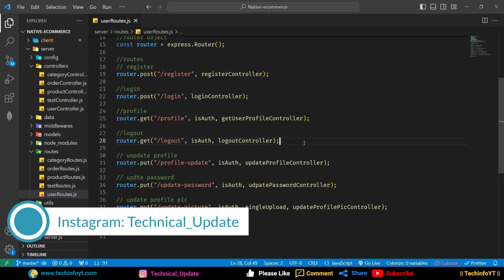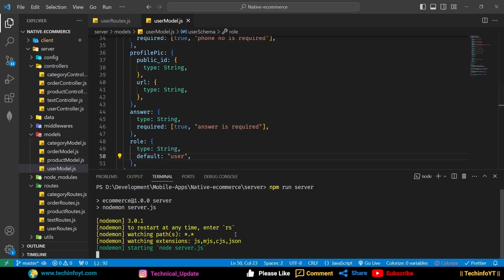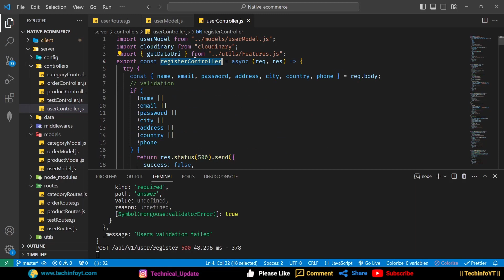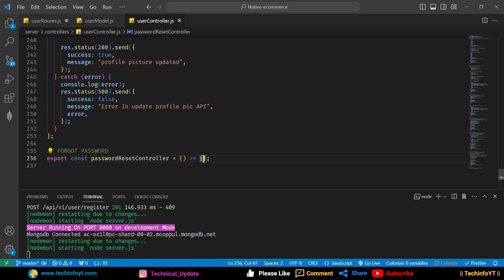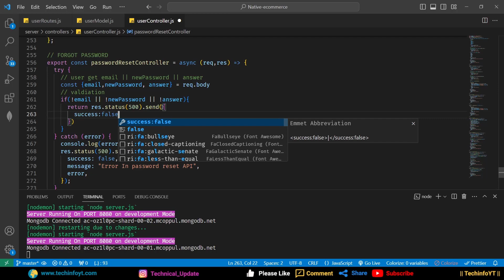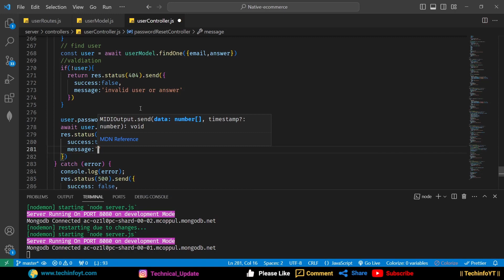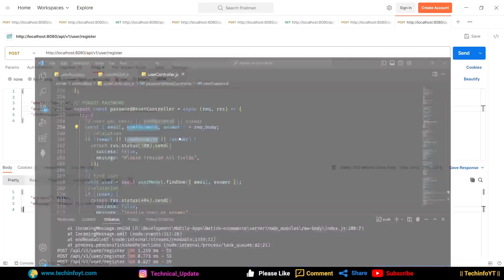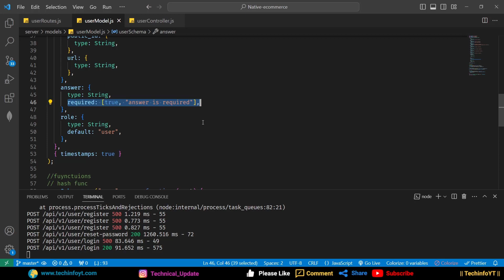Forgot Password Password Reset API Nodejs React Native Ecommerce App Mern Stack Project Mern App